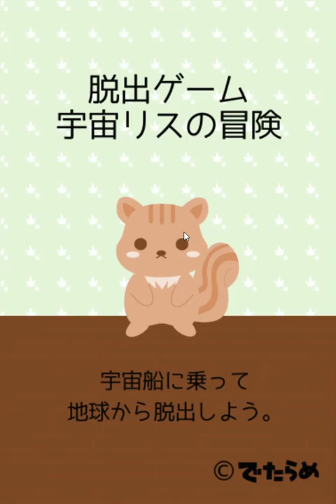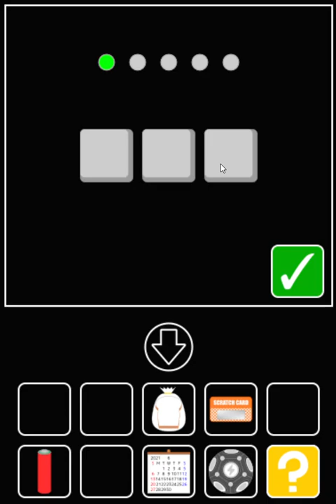[Detarame Factory] The Adventures of Space Squirrel Walkthrough